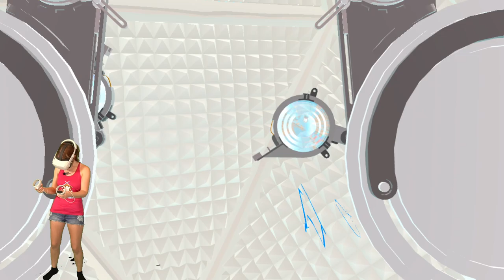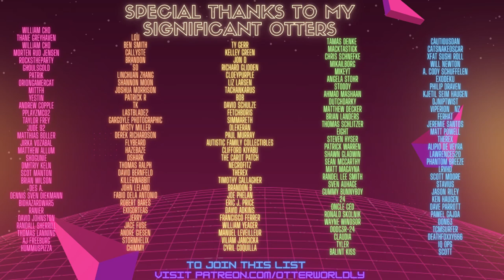I Went Speed Dating in the Metaverse - Virtual Virtual Reality 2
Virtual Virtual Reality 2 is hilarious! I got to go speed dating, play croquet with grandma and grandpa & play a game that is eerily similar to Beat Saber in the fake metaverse of Virtual Virtual Reality 2, out now for the Oculus Quest 2!